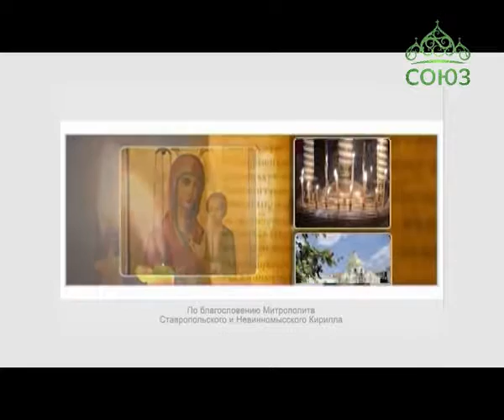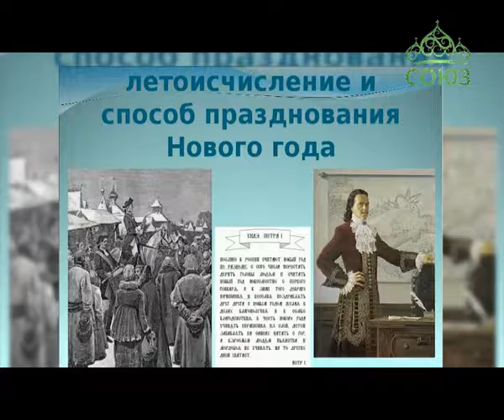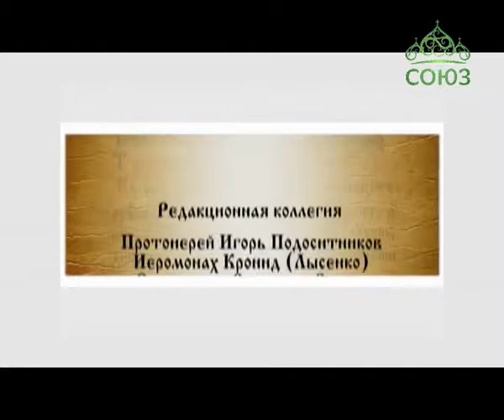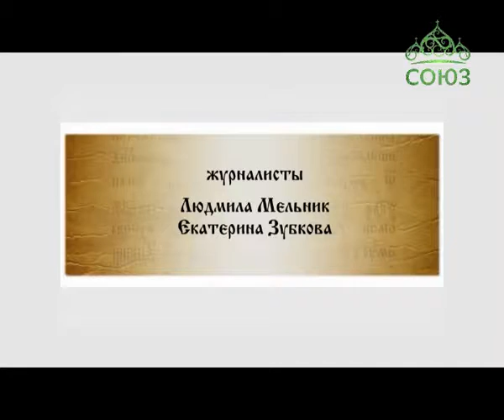Благовест (Ставрополь). Выпуск от 7 сентября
В первой части передачи прозвучит слово протоиерея Владимира Волкова на Евангельское повествование о прощении десяти тысяч талантов и ста динариев. Вторая часть программы посвящена началу нового учебного года.